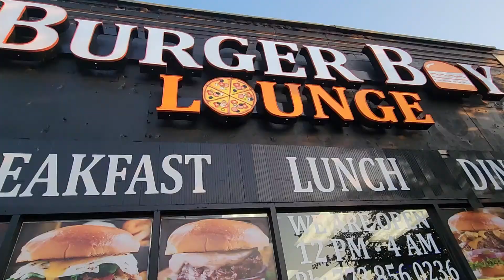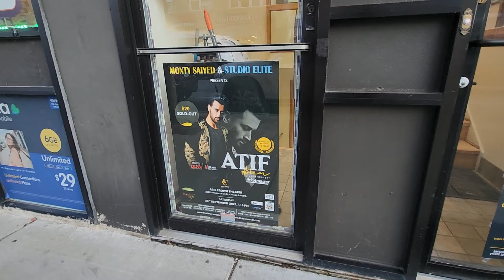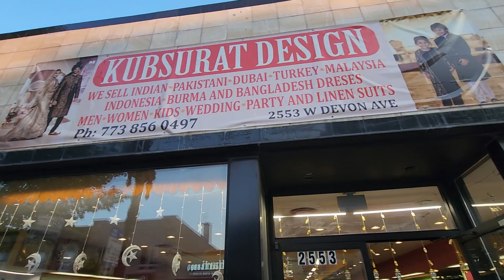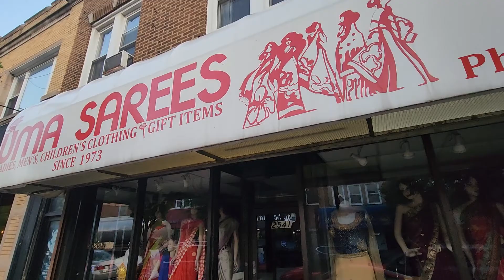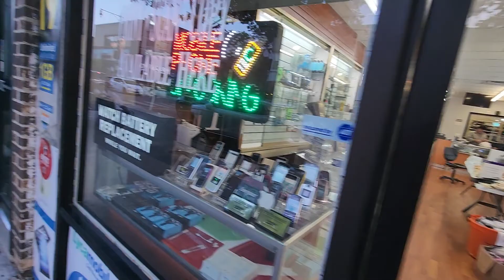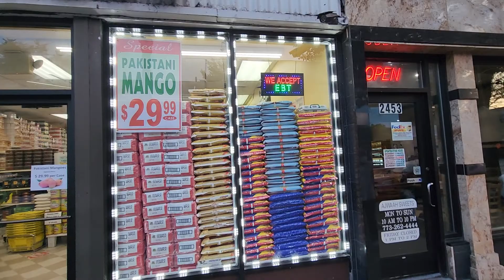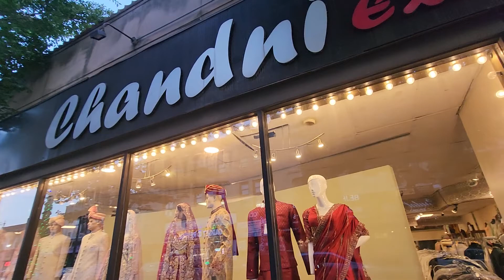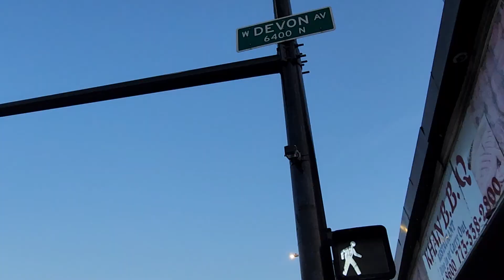Desi Street Of Chicago Usa , Devon Ave (Gandhi Marg) In Hindi. PART - 1.